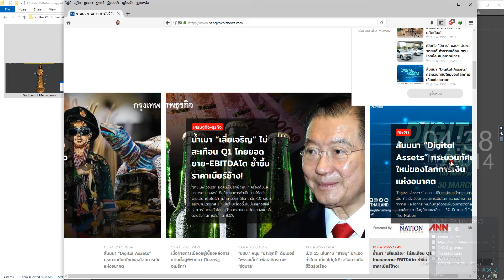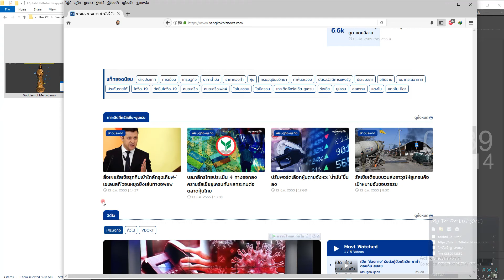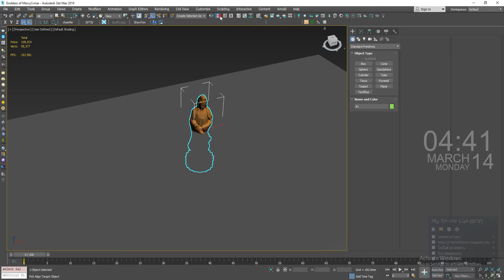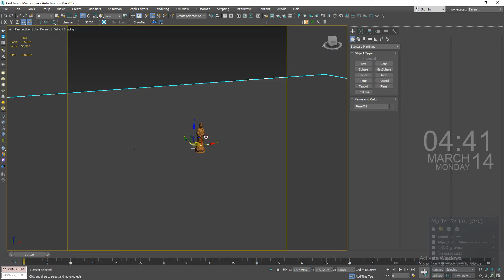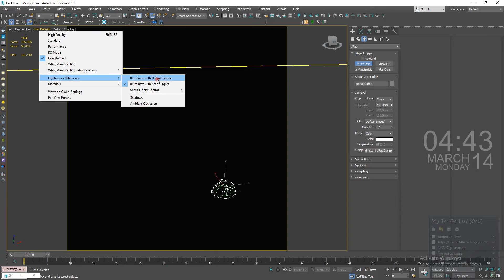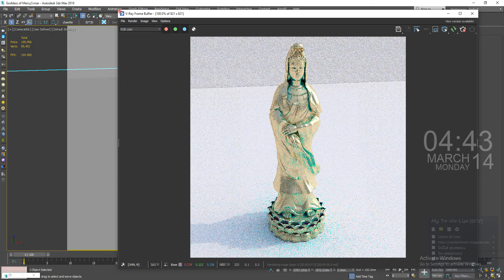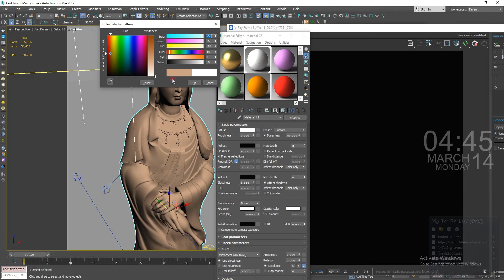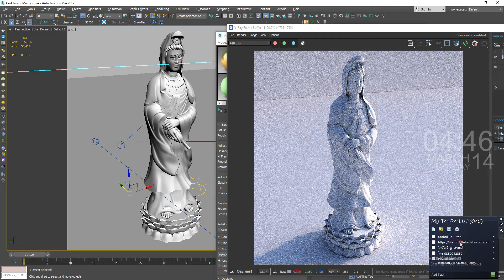แชร์ 3d เจ้าแม่กวนอิม utahtd สอน3d สอนUnreal บ้านน็อคดาวน์ vr720 สถาปัตย์Interactive ขอบคุณ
แชร์ 3d เจ้าแม่กวนอิม ขอบคุณครับ
ดาวน์โหลดฟรี ตามลิงค์ครับ ขอบคุณครับ
ช่วงนี้แชร์ แบบรูปปั้น ศรัทธา สิ่งศักสิทธิ นะครับ
ความละเอียดไฟล์
ขนาดไฟล์ 37 mb
รวมฟรีดาวน์โหลด

ฟรีดาวน์โหลด เดินทัวร์ตามคลิป ไม่ต้องเรนเดอร์ กด F9 ภาพนิ่งได้ทุกมุมห้อง
VR720 สถาปัตย์ Interactive
UTAHTD 3D TUTOR
สอน Unreal Engine สอนทำเกมส์ และงานนำเสนอ สถาปัตย์ Interactive
หลักสูตร สถาปัตย์ Interactive Master Class Lighting

ออกแบบพร้อมสร้างบ้านน็อคดาวน์
SSA House

Utahtd 3d tutor 3d viusualize ทางสถาปัตย์ Interactive
"มากกว่าภาพนิ่ง และ Animation แบบนำเสนองานที่ ลูกค้าและเจ้าของงาน Interactive กับแบบได้เรียลไทม์"
บริการทำ แบบนำเสนอ Architect Interactive & Interior Interactive และสอน Unreal Engine

FBX model + 3ds max model
Utahtd 3d tutor สถาปัตย์ Interactive (Architect and interior interactive)
Architect and Interior design visual real time services : บริการ 3d visualize
ทำ perspective ภาพนิ่ง animation งานออกแบบตกแต่งภายใน ออกแบบสถาปัตย์ และทำ สื่อ interactive งาน บู๊ท อีเว้นท์ สถาปัตย์ Interactive

Vray Material Libraly สำหรับ 3ds max vray 5
และ Corona Material Library 6.0
สอน Unreal Engine ทำสื่อ สถาปัตย์ Interactive

3d visualize for architect and interior design

๊Utahtd,สอนเขียนเกมส์ ,เขียน3d,unreal,สอนunreal,archvizartist,ทำunreal,architect,architectvitualize,บ้านน็อคดาวน์​,สถาปัตย์interactive​,ออกแบบตกแต่งภายใน,สอน3d,สอนsketchup,freedownloadmodel